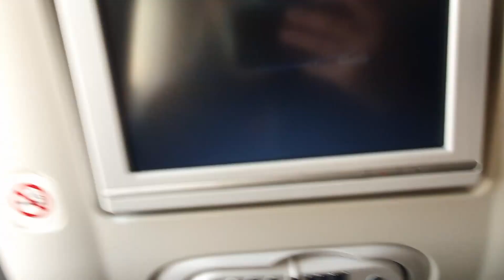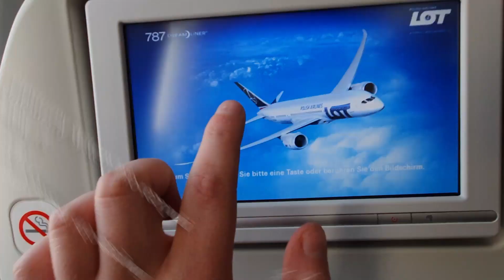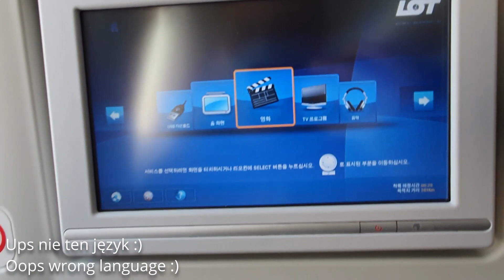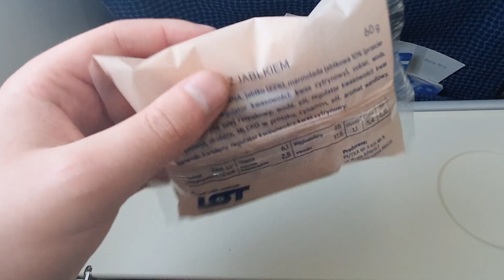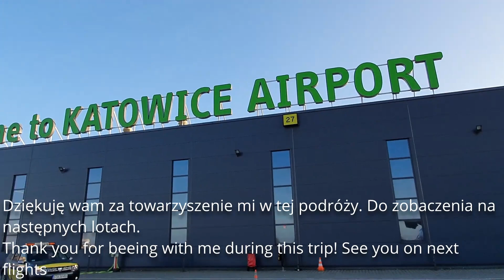Tripreport LOT | Economy | Warszawa Katowice | Boeing 787-8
Zapraszam was na przetestowanie Dreamlinera (Boeing 787-8) na trasie krajowej Warszawa Katowice.

This time I test Dreamliner (Boeing 787-8) on domestic route from Warsaw to Katowice.

Parę informacji/Few information.
Samolot/Aircraft: Boeing 787-8 "Dreamliner"
Linia Lotnicza/Airline: PLL LOT
Sojusz/Alliance: Star Alliance.
Trasa/Route" Warszawa (Warsaw) - Katowice
Miejsce/Seat: 8A
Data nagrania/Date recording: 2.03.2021